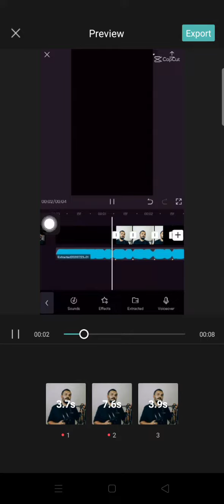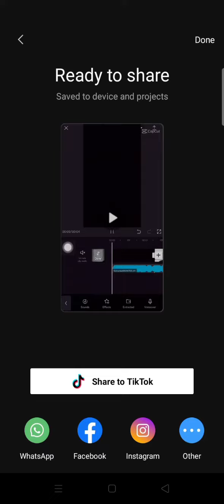Listen to Me Now Capcut Template Video Editing | Tiktok Trend | Template Link was in description